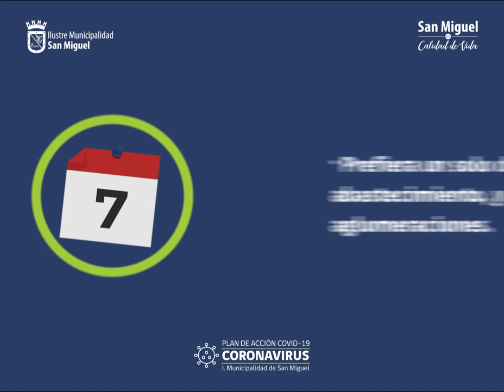Ferias Libres de San Miguel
Funcionamiento:
Martes a domingo de 07:30 a 15:00 horas.
Las ferias libres son un importante punto de abastecimiento, y es necesario que su funcionamiento continúe.